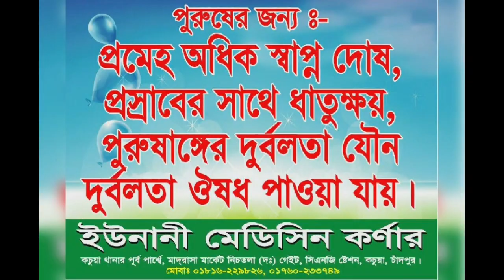দীর্ঘদিন পর আবারো ফিরে আসলেন ওয়াজের মাঠে।Maulana Rashid Ahmad Sahib ujhani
আমাদের      umk Islamic media    ,,,,, আপনাকে স্বাাগতম

 দুই বৎসর যাবত অসুস্থ হয়ে ইন্ডিয়াতে চিকিৎসার পর এখন আলহামদুলিল্লাহ হুজুর অনেক সুস্থ আছেন এবং  আমাদের মাঝে পিরে আসলেন সবাই মনোযোগ সহকারে বয়ানটি শুনে দেখুন

 তারিখ ০৮/০২/২০২০
কুমিল্লা চান্দিনা নবাবপুর কৈকরই ইব্রাহিমিয়া রজবিয়া মহিলা মাদ্রাসার  উদ্যোগে বয়ান করছেন
আল্লামা রশিদ আহমেদ সাহেব মোহদ্দিস উজানী মাদ্রাসা

আরো বহু ওলামায়ে কেরামগন বয়ান করছেন। পরবর্তিতে হুজুরদের বয়ান আপলোড করা হবে

বয়ানটি আমলের নিয়তে সুনুন এবং শেয়ার করুন

বয়ানটি ভালো লাগলে লাইক কমেন্ট শেয়ার করতে ভুলবেন না

কারন আপনার একটা শেয়ারের কারনে অন্য একজন ওয়াজটা দেখে আমল করলে এর সমান সাওয়াব আপনিও পাবেন